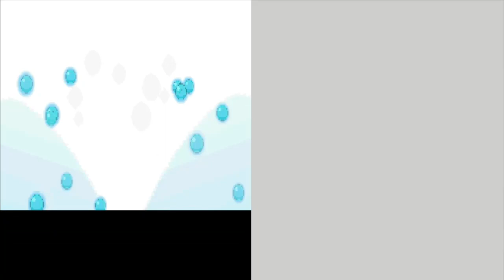POKÉMON PLATINUM NUZLOCKE: Episódio 19 - Victory Road e a última batalha de Rival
Pior Victory Road até agora, mas compensa o Victory Road fácil da segunda e terceira geração